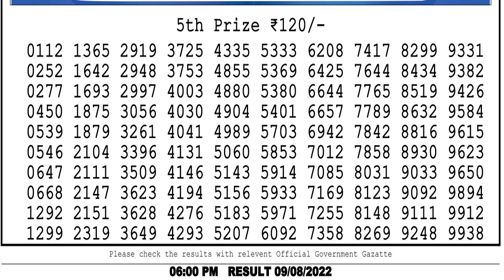Lottery Sambad Dear Day 6pm 09.08.2022 Dear Lottery LIVE result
lottery sambad dear day
lottery live result 1:00 pm
Dear lotteries live draw
lottery live game
live lottery sambad
lottery khela
dear live
lottery live
sambad lottery live
lottery
dear live draw
dear result live
dhankesari live
lottery live today
nagaland live
lottery live today result
lottery live nagaland
today lottery live draw
nagalandlotteries/livedraw
lotterylive, lotterysambadlive, dearlotterylive, Nagalandlotterysambad, lotterysambadmorning, nagalandlotteries/livedraw, dearlotterysambad, lotterysambadmorning, todaylotterysambad, dearlottery,